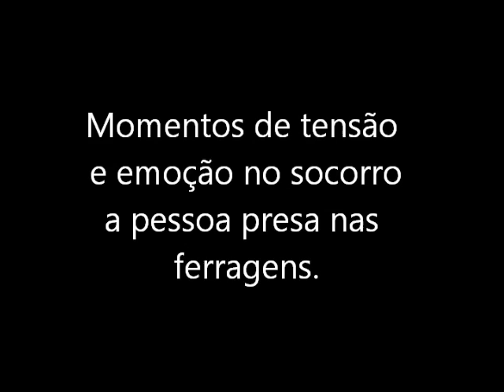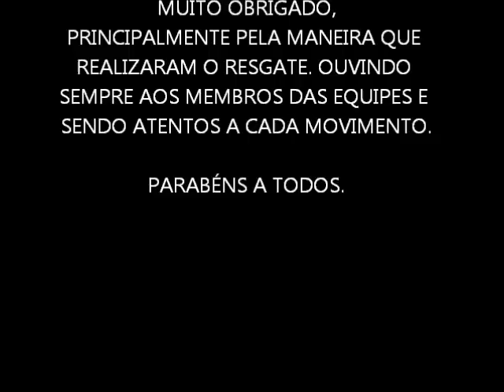Momentos de um resgate em Júlio de Castilhos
Neste link registramos o momento que as equipes do SAMU e Ambulância Municipal apoiadas por membros da comunidade fazem o resgate de um senhor que ficou preso nas ferragens.